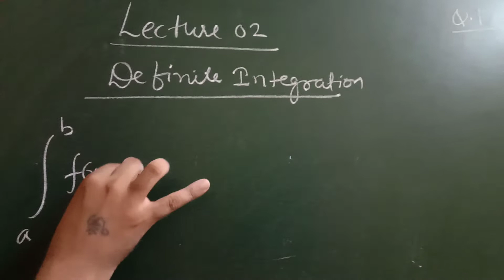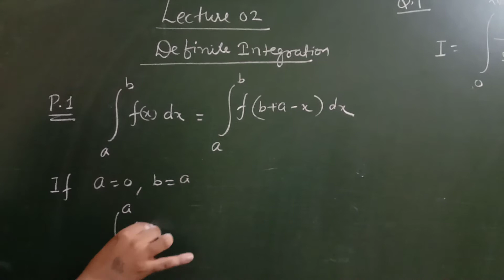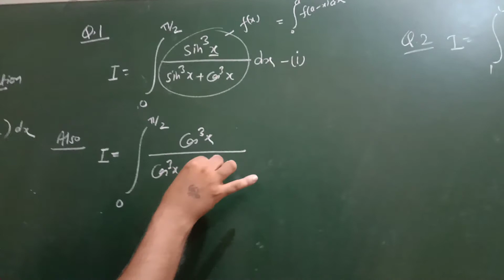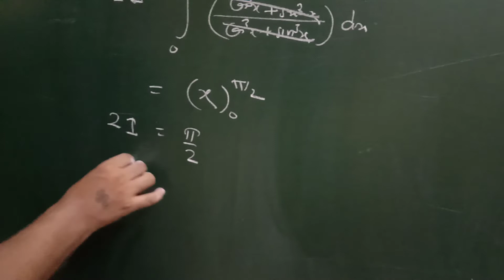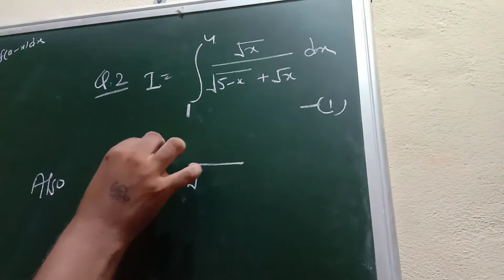Maths 12th Lect.02 Definite Integration